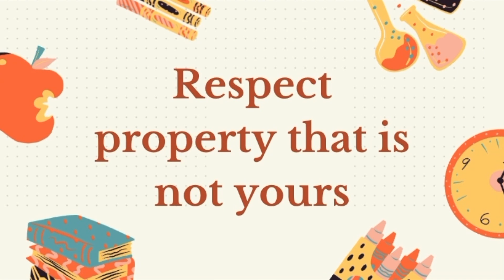Vandalism - PSA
Washington High School's Blue Jay Journal TV - Spring 2023 @bluejayjournal